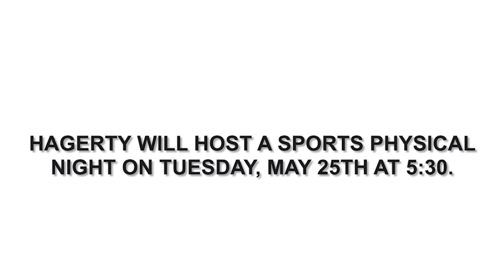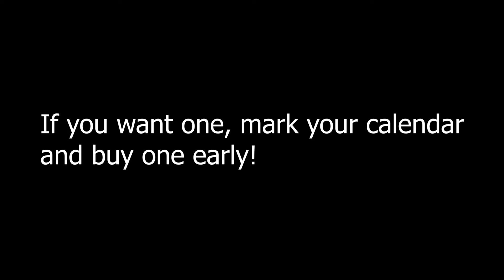May 21, 2021